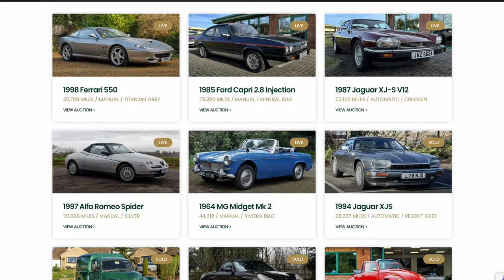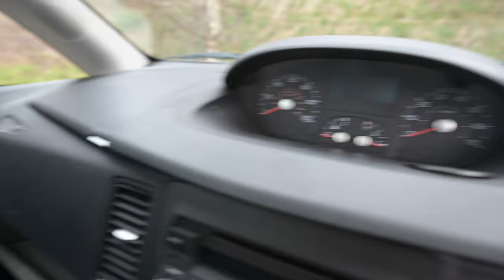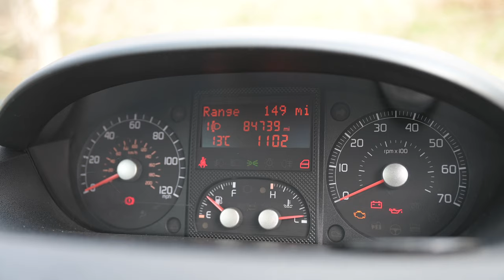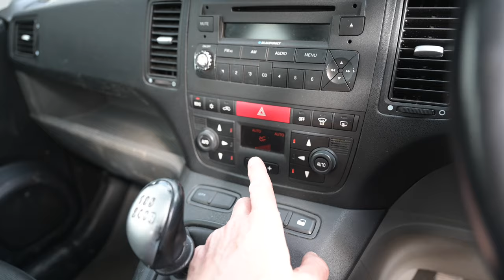Whats the big Idea? Tiny Fiat MPV goes for a drive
The Fiat Idea is a tiny MPV that sold like hot cakes in parts of Europe but was almost unknown in the UK, today we look at the Punto based people carrier.

Call Lancaster Insurance Services on my number 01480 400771 to see what you can save on your cover

to find great classics for sale!

Furious Driving
AYLESFORD
ME6 9LE